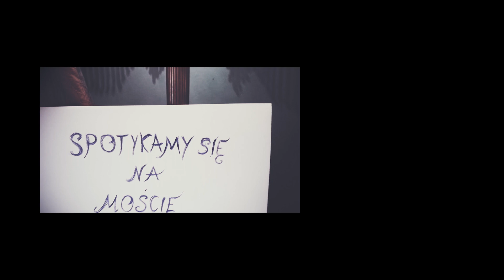(Nie)Modna Piosenka -Spotykamy Się Na Moście COVID 19 - Nie śpimy -Tworzymy !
Piosenka z 1961 roku a jakże aktualna - z powodu paniki wywołanej  coroną  możemy spotykać się na magicznym moście który znika o świcie - Chodzcie z nami !
Piotr Zemła- vocal
Dmytro Poeta - organy Hammonda oraz video montaż
Paweł Urowski - kontrabas
Mateusz Jaremko - gitara